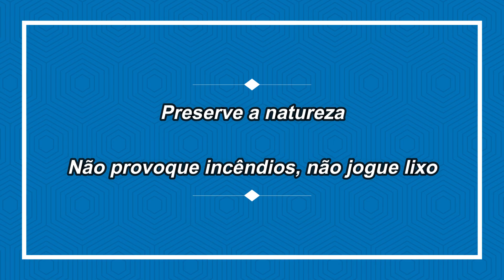Algumas espécies de cuícas. Glironia venusta